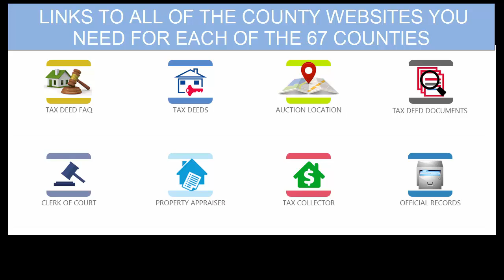Daily Surplus List (06-19-2024) - 52 Records with $832,421.95 in Surplus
BUY THIS LIST

ALL OF OUR OUR WEBSITES

Tax Auction Surplus (Daily Fresh Surplus Records - DIY Lien Research)

Daily Surplus Lists (For those who are not ready to commit to a full subscription, you can purchase lists one at a time)

Florida Tax Auction (PRE-Auction Tax Deed Properties for Investors, Wholesalers, Investors, Flippers, Bird Dogs)